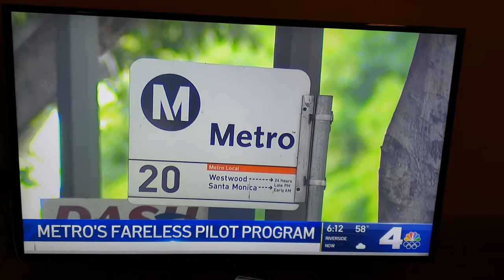Metro bus riding for free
on 4-22-21 , channel 4 News announce writing Metro buses for free in Los Angeles. but you have to make certain requirements.